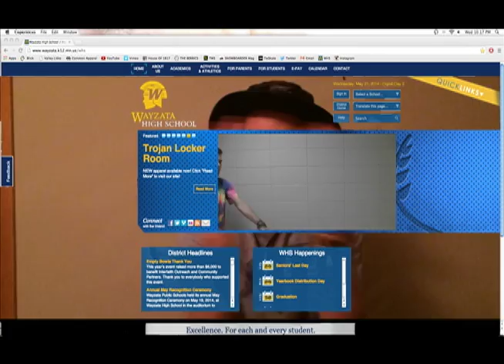Social Media Open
Video I made for Wayzata Newsbreak in 2014

Made with Final Cut 6.0

Song: You're Not Stubborn - Two Door Cinema Club